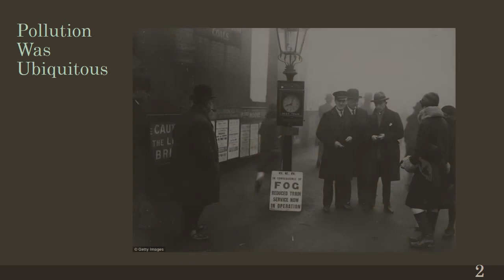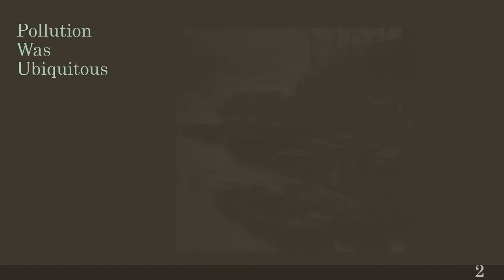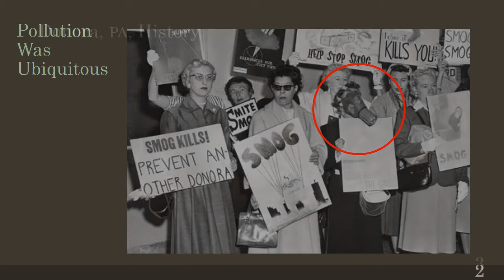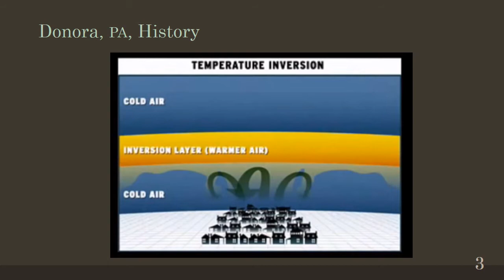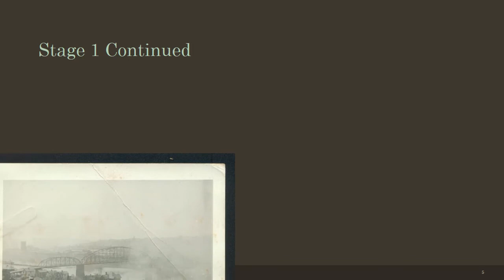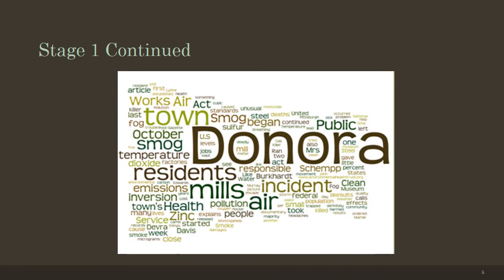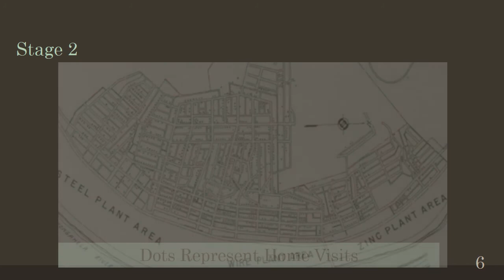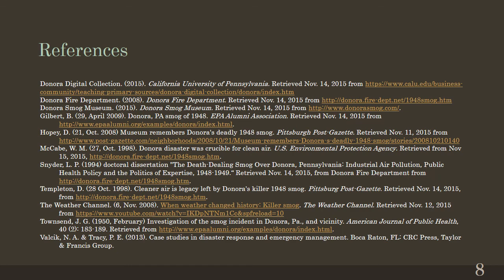Donora Air Pollution 1948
Case Study of 1948 Donora, PA, smog emergency which killed 20 people, sickened thousands more and helped launch modern pollution reforms.